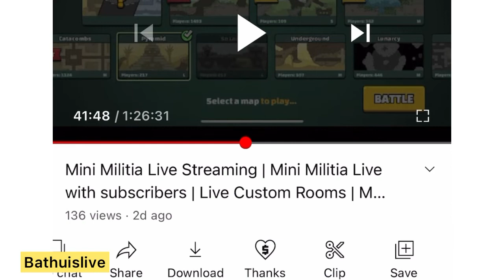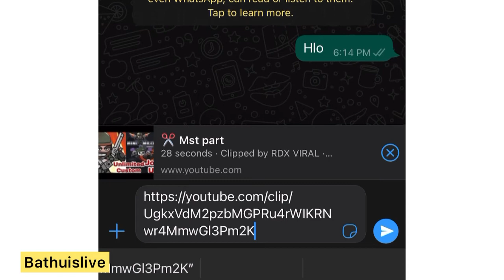mast YouTube Update For viewers Not For Content creators Clips Update For Viewers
youtube clips, youtube clip, how to use youtube clip, how to get youtube clip option, youtube new update